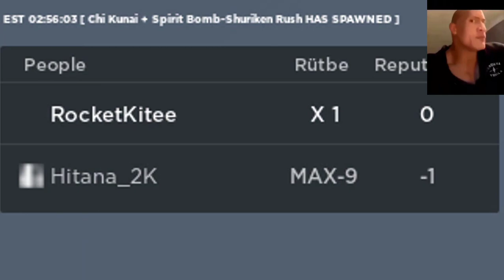VILLAGE EMBER 2 DROPSS / Chi Kunai Showcase | Shindo Life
Eastwood-Korashi
Raion-Rengoku
Ryuji Platinum
Bankai-Akuma
Yang
Prism-Style
Order
Shindai-Rengoku-Yang
Narumaki-Ruby
Yang-Narumaki
Tengoku
Shindai-Akuma
Sarachia-Gold
Rykan-Shizen
Renshiki-Gold
Renshiki
Raion-Sengoku
Minakaze-Azure
Minakaze
Kamaki-Amethyst
Kabu-Cobra
Jotaro-Shizen
Inferno-Korashi
Forged-Sengoku
Dio-Senko
Deva-Sengoku
Dark-Jokei
Borumaki-Gold
Arahaki-Jokei
Rellgames
Shindo life
Roblox
XenoTy
shindo life
roblox
rellgames
Benni
BuilderboyTv
tailed beast
Rellgames
Shindo life
Roblox
XenoTy
shindo life,
roblox,
rellgames
Benni,
BuilderboyTv
tailed beast
shindo life tailed spirits
current stock
Shindo life rell coin shop
web Bloodline